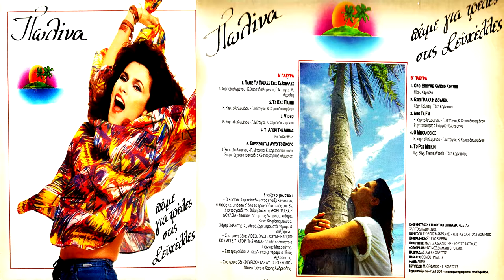ΠΩΛΙΝΑ | ΤΑ ΧΩ ΠΑΙΞΕΙ | VINYL RIP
ΔΙΣΚΟΣ : ΠΑΜΕ ΓΙΑ ΤΡΕΛΕΣ ΣΤΗΣ ΣΕΥΧΕΛΛΕΣ 1987
ΜΟΥΣΙΚΗ : Κ.ΧΑΡΙΤΟΔΙΠΛΩΜΕΝΟΣ
ΣΤΙΧΟΙ : Κ. ΧΑΡΙΤΟΔΙΠΛΩΜΕΝΟΣ , Γ.ΜΙΤΣΙΓΚΑΣ